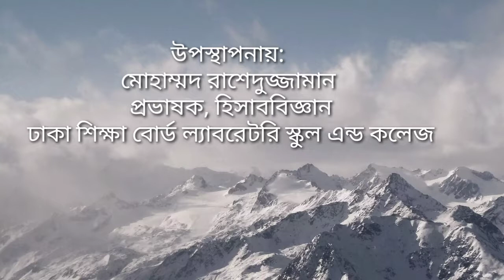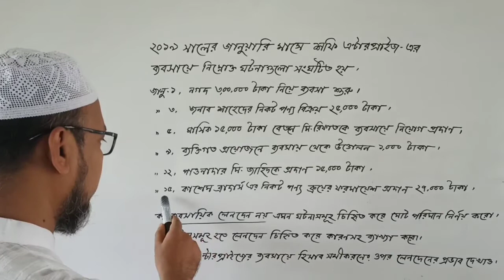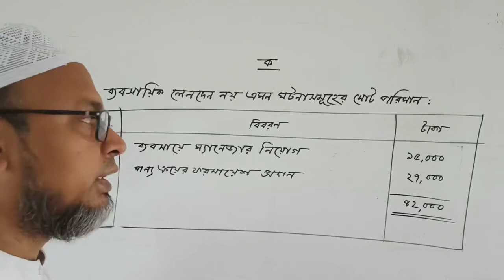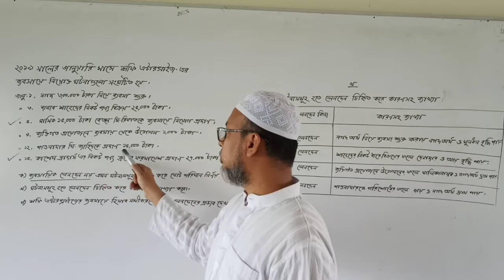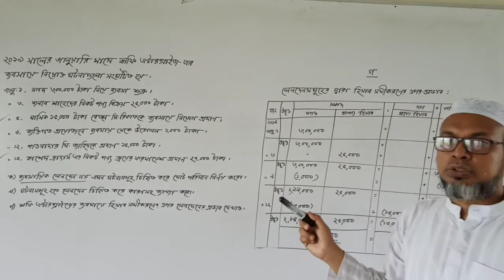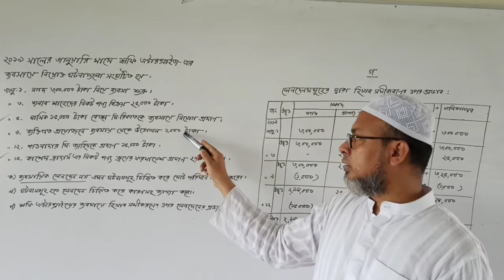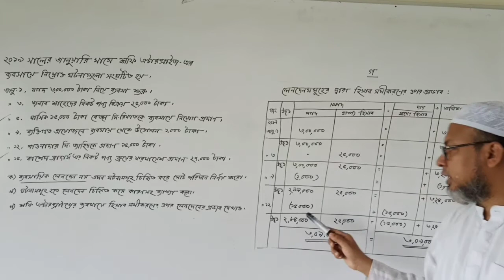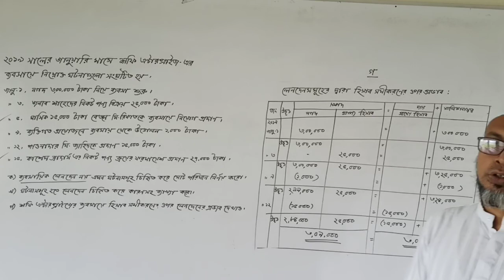১০ম হিসাববিজ্ঞান,DSBLSC Online Class